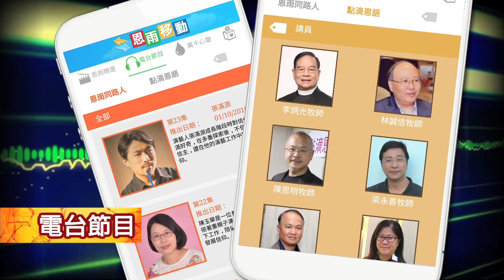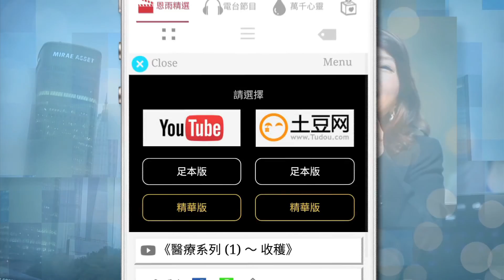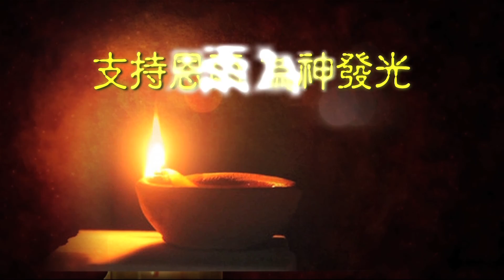香港恩雨之聲十五週年感恩短片